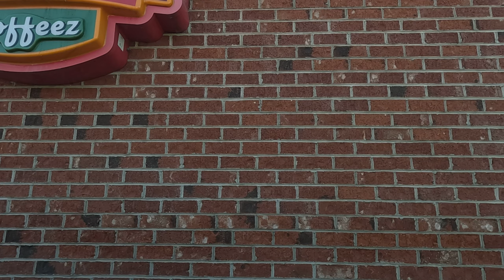Driving from Lewistown station to Lewistown Sheetz (05/27/2023)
Driving from the Lewistown train station to the Sheetz to make a quick food stop before driving to Lewisburg.